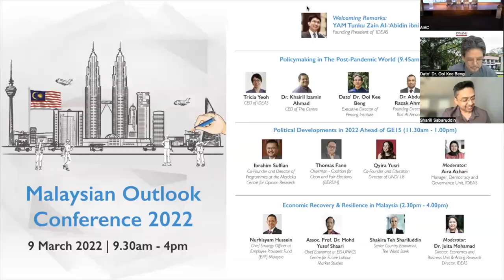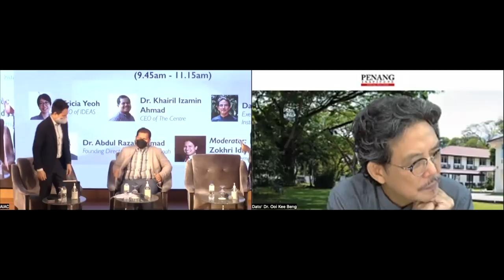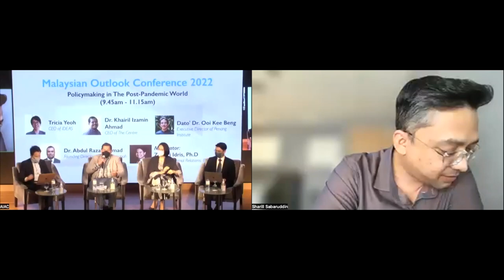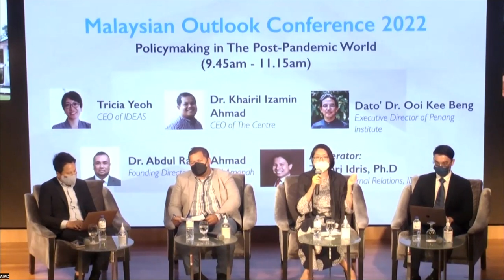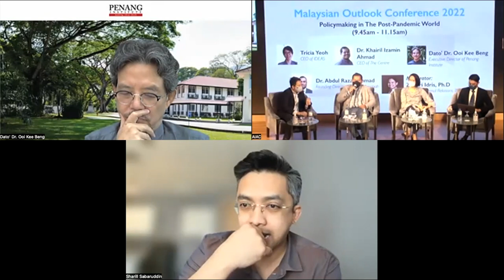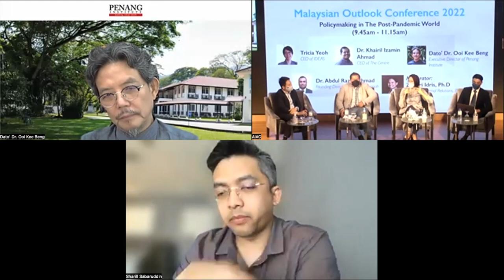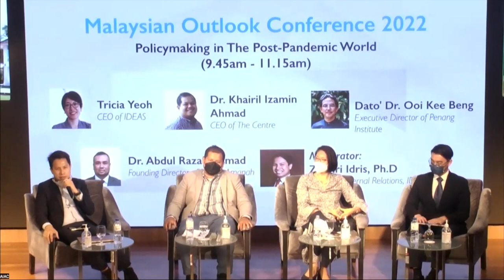Malaysian Outlook Conference 2022: Policymaking in the Post-Pandemic World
🌐 Session 1: Policymaking in the Post-Pandemic World

After having escaped the COVID-19 pandemic relatively unscathed in 2020 followed by a more severe wave in 2021, uncertainty and foreboding surrounds Malaysia as it enters the year 2022. With the seemingly subsiding pandemic and the reopening of the economy, we as Malaysians must take stock of how we were brought to this point, and identify the systematic and institutional failures that exacerbated this crisis.

With think tanks being some of the most prominent nodes in public discourse today, we are compelled to rethink policy making in Malaysia. How can those of us in the think tank world manage these vital, if not at times difficult and sensitive discussions about the future path of our country?

This discussion is our first session as part of the IDEAS Malaysian Outlook Conference for the year 2022.

Opening remarks: Founding President of the Institute for Democracy and Economic Affairs (IDEAS), YAM Tunku Zain Al-'Abidin ibni Tuanku Muhriz

Panel:-
Speaker 1: Dato' Dr. Ooi Kee Beng, Executive Director of Penang Institute

Speaker 2: Sharill Sabaruddin, Senior Fellow of Bait Al-Amanah (in replacement for Dr. Abdul Razak Ahmad, Founding Director of Bait Al-Amanah)

Speaker 3: Dr. Khairil Izamin Ahmad, CEO of The Centre

Speaker 4: Tricia Yeoh, CEO of the Institute for Democracy and Economic Affairs (IDEAS)

Moderator: Zokhri Iris, Ph.D, Director of the External Relations Unit at the Institute for Democracy and Economic Affairs (IDEAS)

Co-moderator: Muhammad Arieff Najmuddin Mohd Mohtar, Research Executive for the Public Finance Unit at the Institute for Democracy and Economic Affairs (IDEAS)